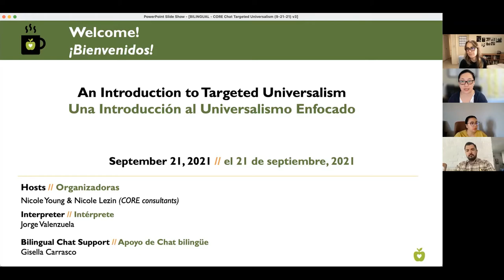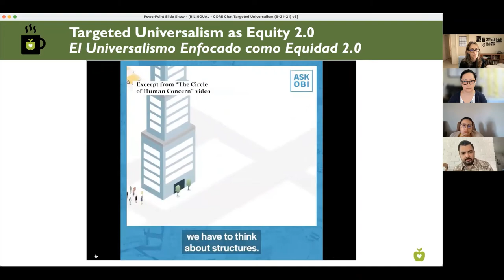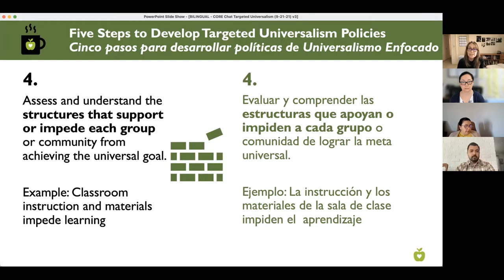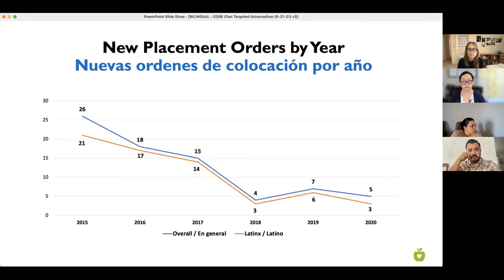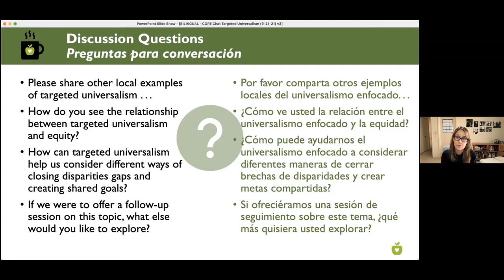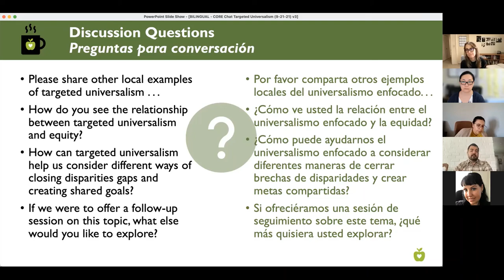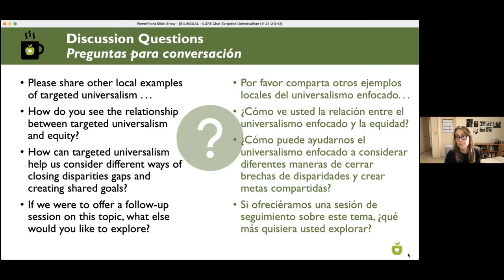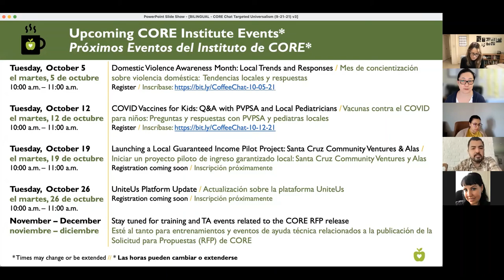An Introduction to Targeted Universalism – CORE Coffee Chat (09/21/2021)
Hosts: Nicole Young & Nicole Lezin
Interpreter: Jorge Valenzuela
Bilingual Chat support: Gisella Carrasco

What is targeted universalism? How is it applied to policies and practices? What is the relationship between targeted universalism and equity? How can targeted universalism help us consider different ways of closing disparities gaps and creating shared goals?

Watch this video where we provide a brief overview of the ideas originally developed by john a. powell at the UC Berkeley Othering & Belonging Institute then invite participants to share examples of how this concept is already being applied locally and discuss ways it could be applied in new ways in the future.

[0:00] Welcome, CORE Overview
[2:59] What is Targeted Universalism?
[4:50] Targeted Universalism as Equity 2.0
[6:55] Key Concepts
[10:00] Five Steps to Develop Targeted Universalism Policies
[13:44] A Santa Cruz County Example: Juvenile Probation
[17:05] Discussion
[36:35] Targeted Universalism Resources
[38:12] Closing comments